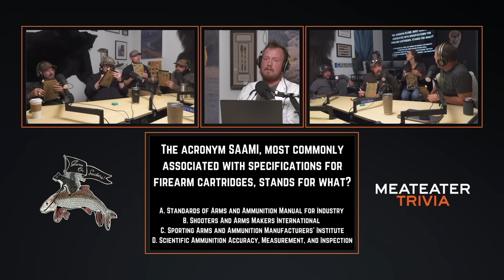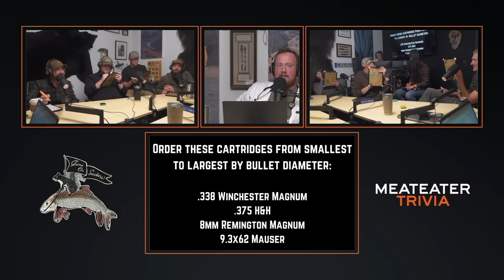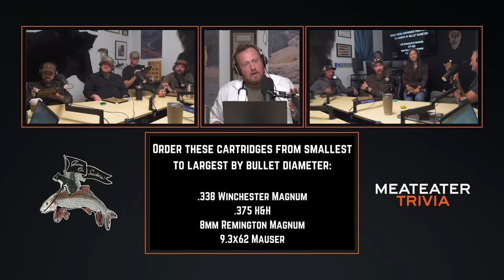Game on Suckers | MeatEater Trivia Ep. 495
Randall Williams guest hosts MeatEater Trivia with Brian Harman, Janis Putelis, Brody Henderson, Spencer Neuharth, Ryan Callaghan, Cory Calkins, Hunter Spencer, and Corinne Schneider.